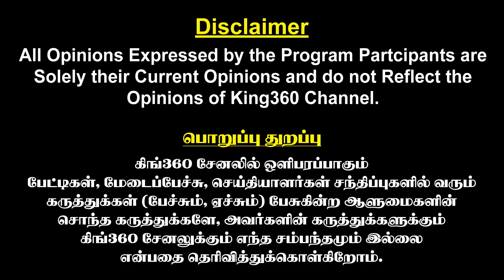பாஜகவை தெறிக்க விட்ட சரத்குமார்..! || Sarathkumar action on BJP || King360